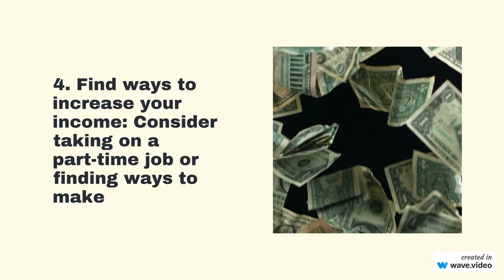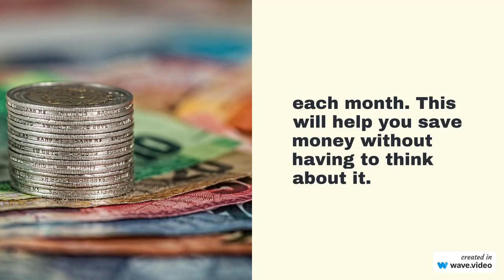How To Save Money With Low Income (2025)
savemoney budget lowincome Learn 6 tips as how to save money if you have low income. You can easily save money with proper planning.

Saving money with a low income can be challenging, but it is possible with some careful planning and budgeting. Here are some tips on how to save money with a low income:

1. Create a budget: Start by creating a budget that outlines your monthly income and expenses. This will help you identify areas where you can cut back on spending.

2. Cut back on unnecessary expenses: Look for areas where you can cut back on expenses, such as eating out, subscription services, or entertainment expenses. Consider finding free or low-cost alternatives.

3. Shop smarter: Look for sales, use coupons, and buy generic brands. Plan your meals and make a grocery list before you go shopping to avoid impulse purchases.

4. Find ways to increase your income: Consider taking on a part-time job or finding ways to make extra money on the side, such as selling items you no longer need or offering your skills as a freelancer.

5. Save automatically: Set up automatic transfers from your checking account to a savings account each month. This will help you save money without having to think about it.

6. Look for assistance programs: There may be government or non-profit programs available that can help you with expenses such as food, housing, or healthcare. Research these programs and see if you qualify.

Remember, every little bit counts when it comes to saving money. By making small changes to your spending habits and being mindful of your budget, you can start building your savings even with a low income.